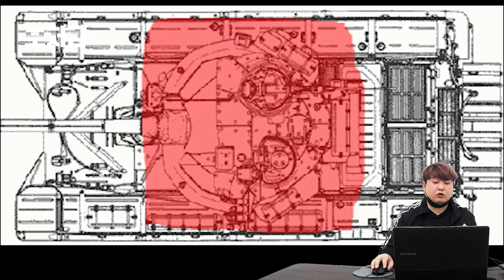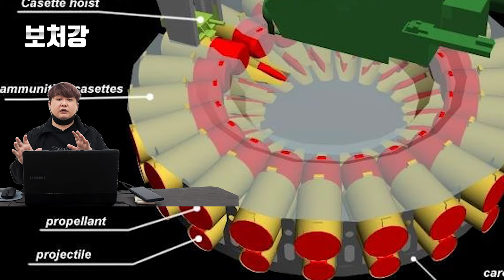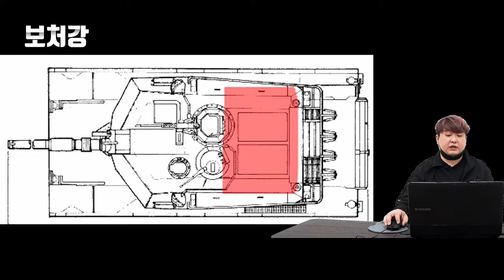러시아제 전차들은 왜 재블린에 터져나가는걸까?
영상 출처

채널A 뉴스

HistoryAtWar

Kimi

yolkhere

MBN News

엠뉴 | MBC경남 NEWS

국방TV